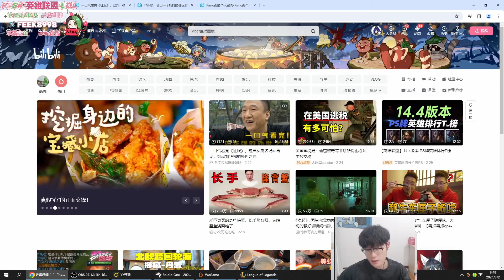JZ : This Kai'sa Build TAKING Super Server by STORM - Engsub